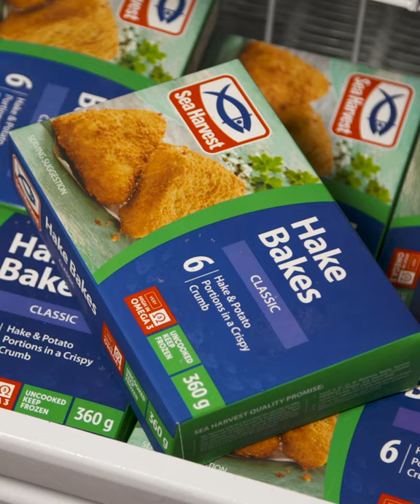Hake Bakes Kids Lunch Box | Sea Harvest Recipes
Kids love a meal that is fun and interactive, that’s why we love this lunch idea, which gets them involved in the prep process.

Sea Harvest Hake Bakes provides nutrition that kids need.
Keep little fingers busy by using cookie cutters to cut cheese, veggies & fruit into shapes as sides. No fuss, just fun!